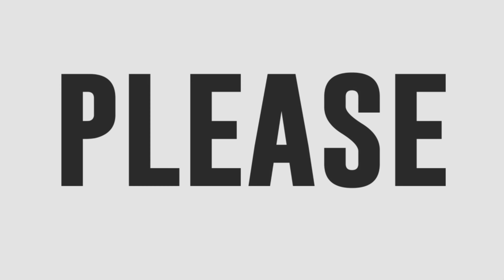Marko Rudio sings Gloc 9's Magda